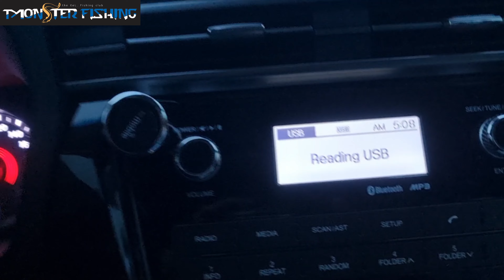장어낚시 대물 손맛이 확실하게 보장된 수로에서 시작부터 입질이다...